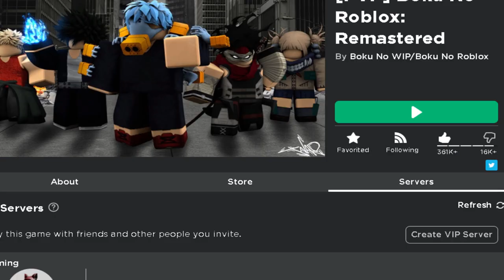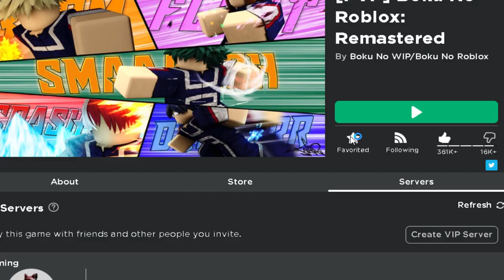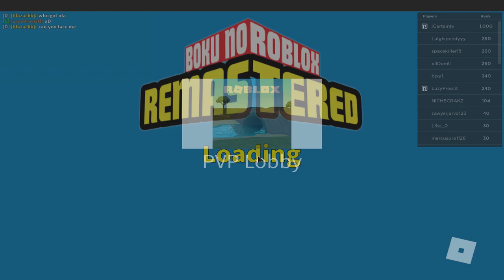[New Code] 🔥 ❄️ Too Many IceyHots!! Boku No Roblox Remastered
Too Many IceyHots!! Boku No Roblox Remastered New Code 🥵 🥶

Dofa vs hhhc boku no roblox

Ok so in today’s video everyone that I was fighting had half hot half cold boku no roblox remastered and it was annoying because I wasn’t able to kill them!